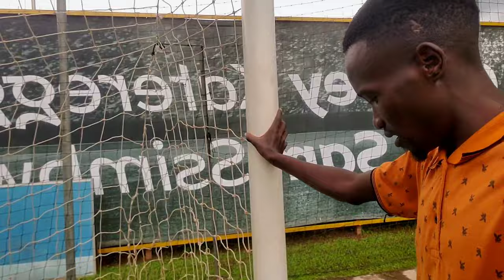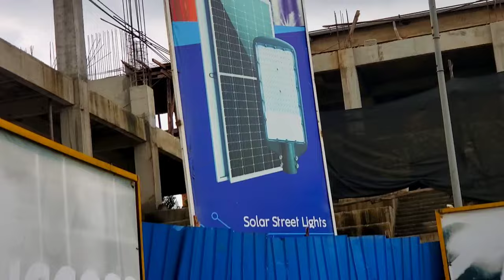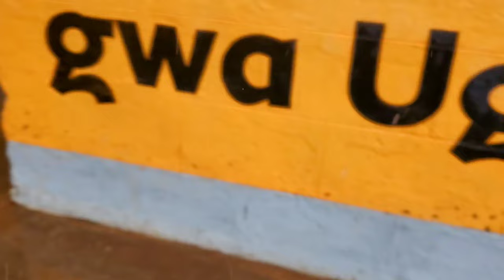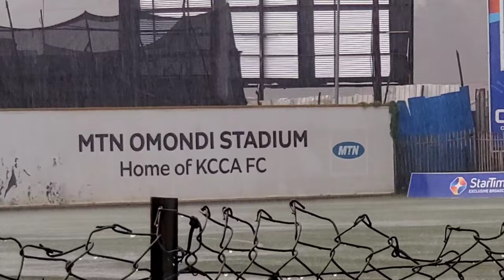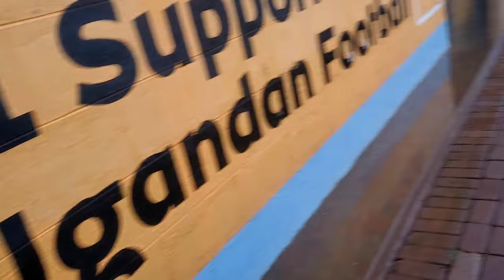New look of MTN Omondi stadium construction updates.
in this video am taking you to a detailed tour of MTN Omondi stadium the home of kcca fc , this stadium is under construction and its new look is amazing. this comes in the time when Uganda is building all it's stadiums in preparation for hosting africa cup of nations.
The MTN Omondi stadium is the home kcca fc found in lugogo behind shoprite.
Uganda's football is advancing on high speed due to increased stadium constructions. if you love Uganda's football and development at large then this video is for you. enjoy!! Mtn omondi stadium renovation MTN Omondi stadium 2023 Kcca fc